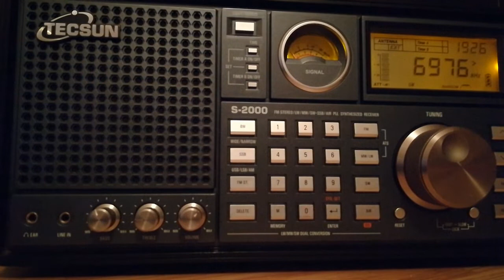Radio Flux AM (Netherlands), 6975, 2022.07.27, 19.26 UTC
Receiver: Tecsun S-2000
Antenna: LW 30 m
QTH: Belarus, 140 km south of Minsk
TX: somewhere in the Netherlands,   45 W